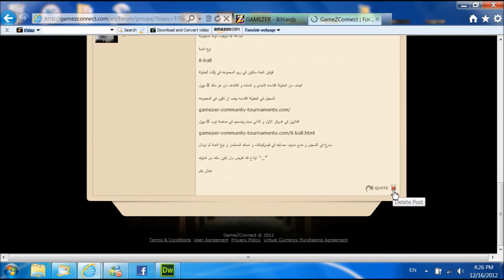GameZconnect Forum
Thanks